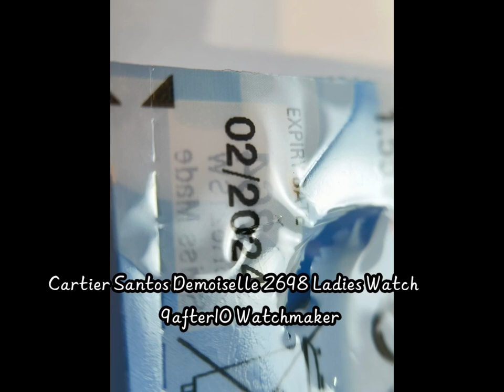十點九分鐘錶 Cartier Santos Demoiselle 2698 Ladies Watch 卡地亞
Cartier Santos Demoiselle 2698 Ladies Watch
維修項目.主控版.電池.保養